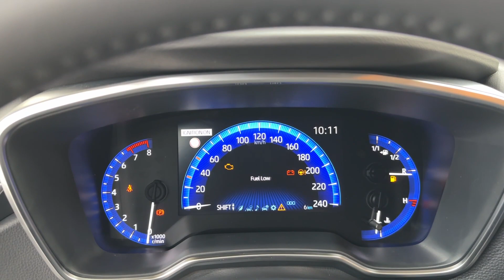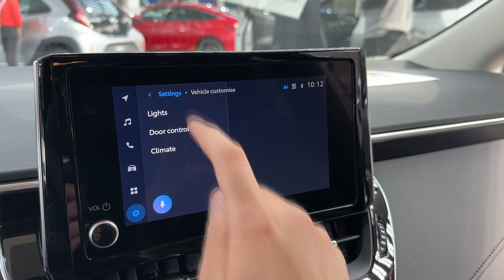TOYOTA Corolla Sedan 2022 - FIRST LOOK & visual REVIEW (Sol)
I filmed the Toyota Corolla Sedan at the Belgrade Car Show. How do you like it? Model in the video is the 1.5 VVT-iW 4D M/T6 SOL.